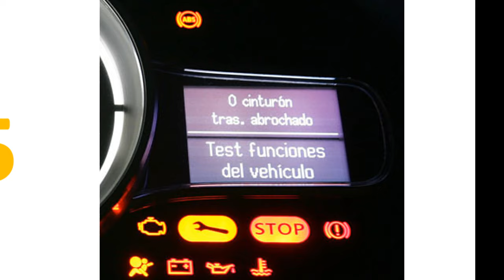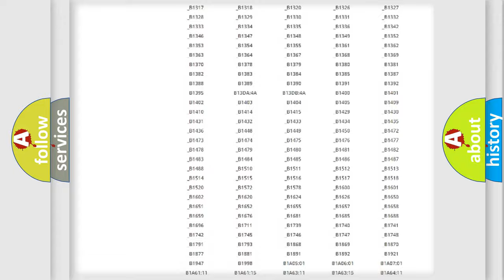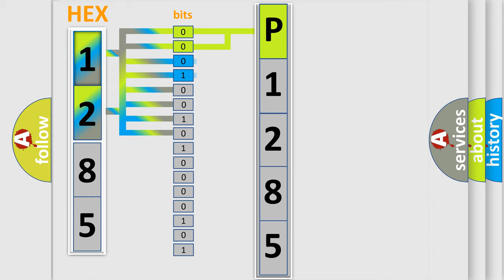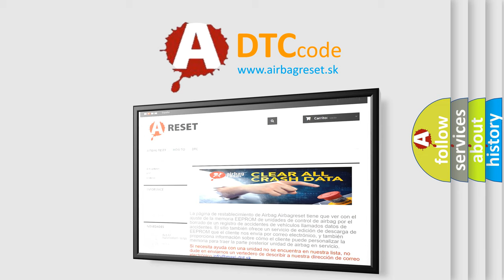DTC Ford P1285 Short Explanation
Contents:
0:21 Basic DTC analysis according to OBD2 protocol standard.
1:48 Insight into programming
2:58 A diagnostically understandable description of the Diagnostic Trouble Code
3:05 Basic error definition

Make:
Ford
Code:
P1285
Definition:
Open in Front Driver Side - Side Squib Circuit
Description:
The center airbag sensor assembly receives an open circuit signal in the side squib (driver side) circuit for 2 seconds
Cause:
 Front seat airbag assembly LH (side squib (driver side)) Center airbag sensor assembly Floor wire